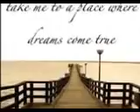'Saving Amy' Music Video